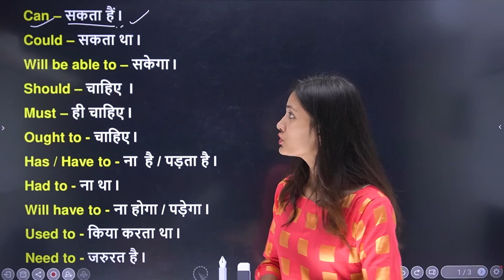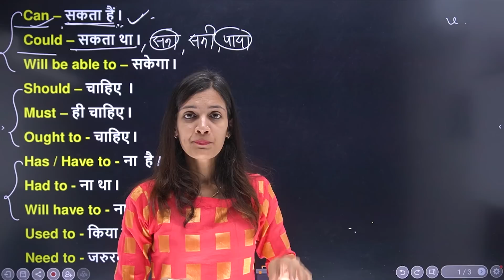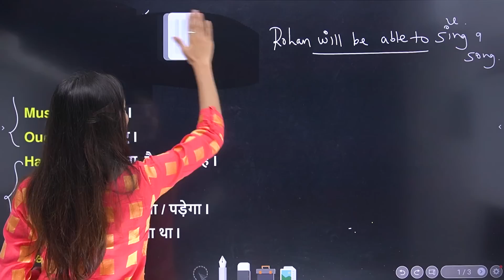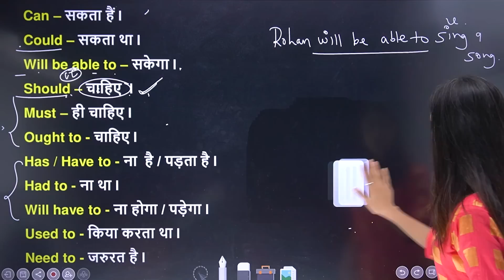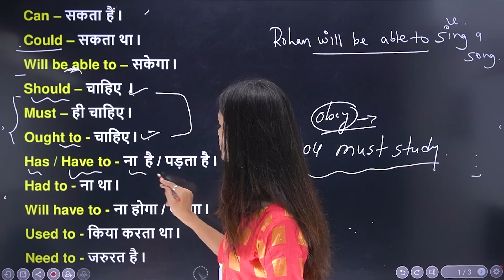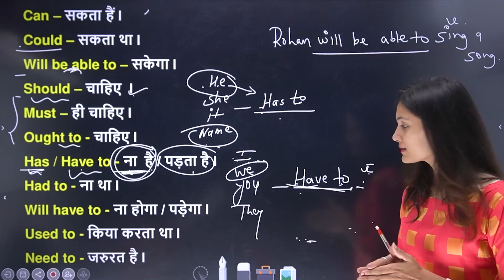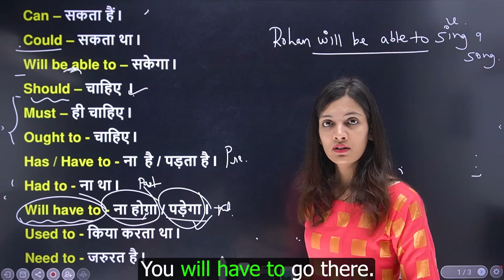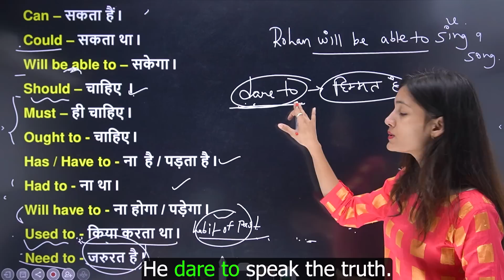Modal Verbs in English Grammar | Can Could Should Must Has/Have to | Detail Video on Modals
Modal Verbs in English Grammar | Can Could Should Must Has/Have to | Detail Video on Modals | All modals in Spoken English | All Modal Verbs | Can Could Should Must Has to Have to Will be able to May Might | English Modals | English Grammar | Tense In English Grammar with Examples |

Use of Has Have Had in spoken English | Has Have to , Had to , Will have to in Detail with Examples